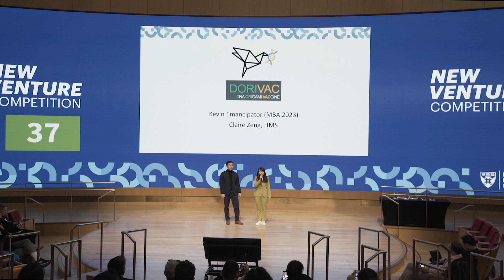New Venture Competition 2023 | Dorivac: Satchu-Burgstone Runner-Up Prize, Student Business Track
Working to solve huge unmet health needs in cancer treatment through the intersection of innovative life science approaches in cancer immunotherapy, nanomaterials engineering, and leadership spanning the medical, science, and business fields. Team: Kevin Emancipator (MBA 2023), CBO; Claire Zeng, CEO